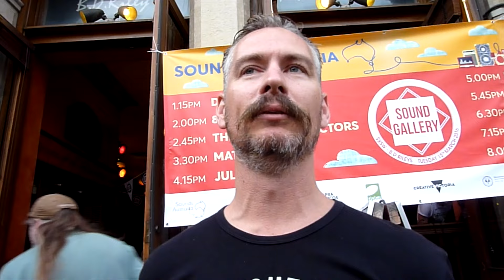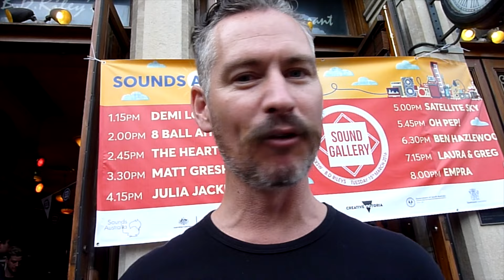Jack Garratt, Lukas Graham [Live] + SXSW 2016 Survival Tips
Besides a sprinkling of live performance videos from our favorite sets today, we've asked SXSW veteran performers and patrons for their tips to survive this week.